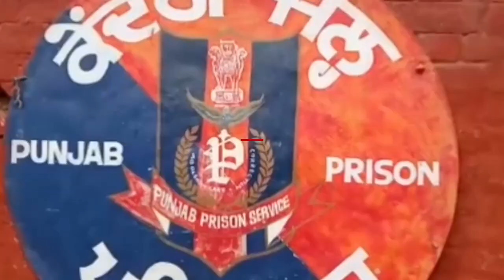ਸੁਰੱਖਿਆ ਤੰਤਰ ਦੀ ਖੁੱਲ੍ਹੀ ਪੋਲ, ਜੇਲ੍ਹ ‘ਚੋ ਮਿਲੇ ਮੋਬਾਇਲ ਫੋਨ | Rozana Spokesman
ਸੁਰੱਖਿਆ ਤੰਤਰ ਦੀ ਖੁੱਲ੍ਹੀ ਪੋਲ, ਜੇਲ੍ਹ ‘ਚੋ ਮਿਲੇ ਮੋਬਾਇਲ ਫੋਨ
surikya tantar di koli poll jail ch mile mobile phone